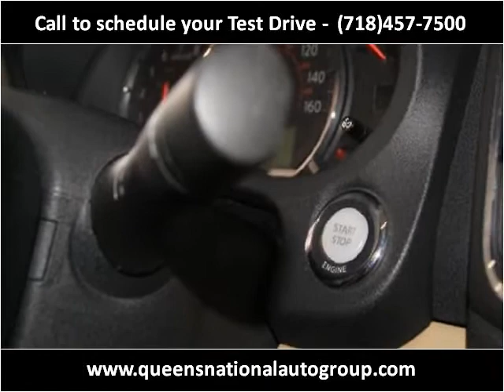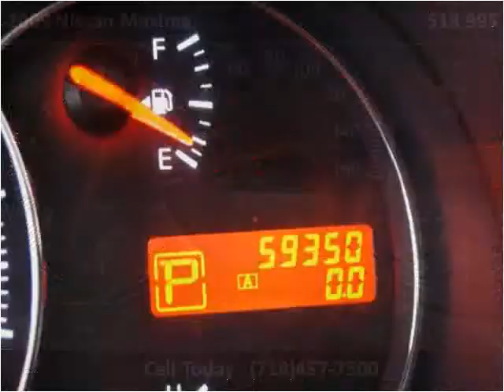2009 Nissan Maxima Used Cars Woodside NY